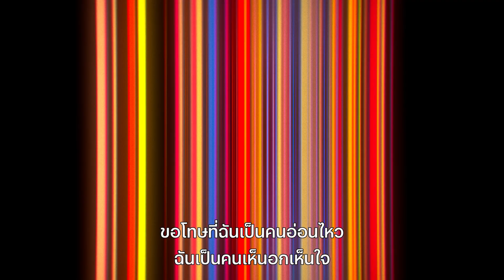ใหม่ ฟีเจอร์ "เล่นเนื้อหา" | Netflix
หากคุณกำลังหาหนังและซีรีส์เรื่องใหม่ๆ ดู ทิ้งรีโมทไปก่อน แล้วลองใช้ฟีเจอร์ “เล่นเนื้อหา” กันเลยวันนี้ ฟีเจอร์ใหม่นี้ช่วยให้คุณหาเรื่องราวดีๆ ที่ชื่นชอบได้ดูกันเพลินๆ

บางทีอะไรดีๆ ก็เข้ามาตอนที่เราไม่ได้เลือกเหมือนกันนะ ถ้าไม่เชื่อลองถามวิล อาร์เนตต์ดูสิ